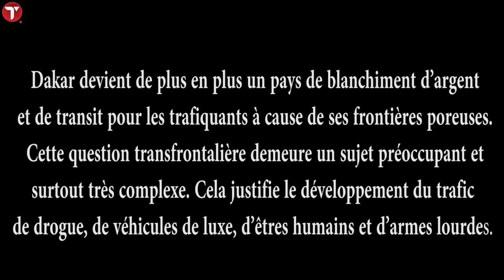Dakar, capitale des trafiquants de dro...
Doit-on accepter que le Sénégal soit devenu un paradis de blanchiment d’argent et de point de transit des narcotrafiquants ?